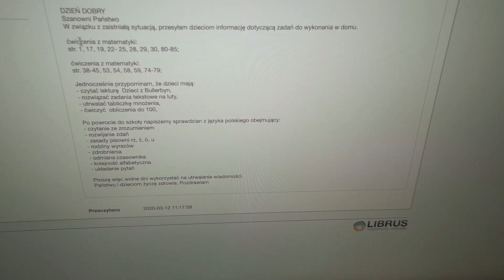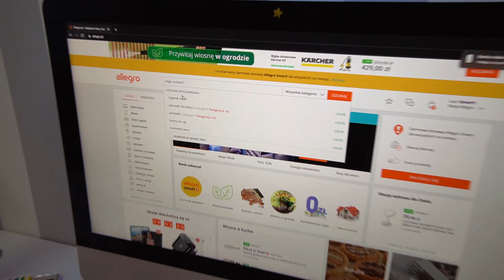ZAMKNIĘTA SZKOŁA 🚫 JAK UCZYĆ SIĘ W DOMU ❓ MISIA I JA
Jeśli też uczycie się sami w DOMU zostawcie 👍

❤️ Zapraszam na mojego TikToka 😘  @kanalmisiaija
Jeśli PODOBAŁ Ci się 🎬 FILMIKI kliknij 👍 i zostaw SUBKA 😘

Szkoły nadal są zamknięte 😥 więc musimy uczyć się sami w domu... 😒 Jak uczyć się samemu w domu ❓ Czy to wolne ❓ Czy zapomniałyśmy o urodzinach taty ❓ Jaki prezent wybierzemy ❓ Jeśli chcesz dowiedzieć się  oglądaj filmik do końca na pewno nie pożałujesz 😘

41-500 Chorzów